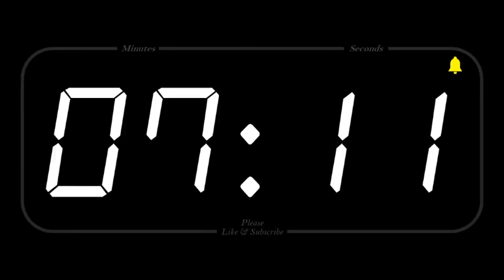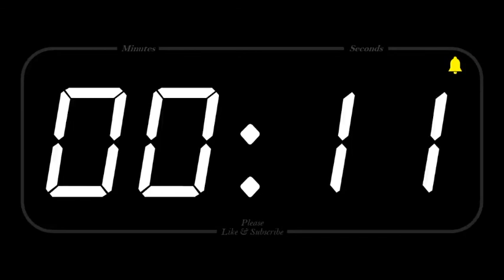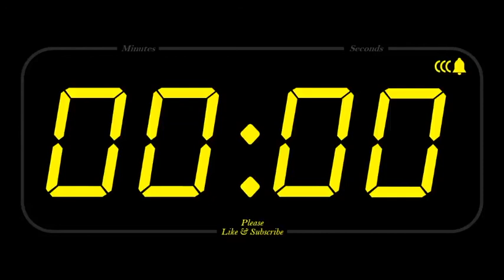Recursos educativos| cuenta atrás 40 MINUTOS para tu escaperoom educativo en el aula Egipto breakout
Video Faraón Breakout 40 MINUTOS